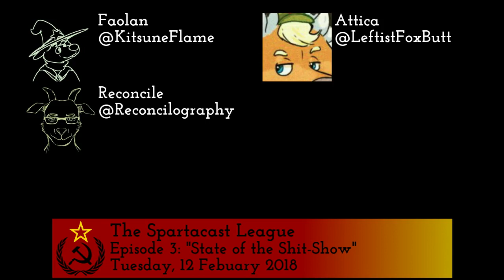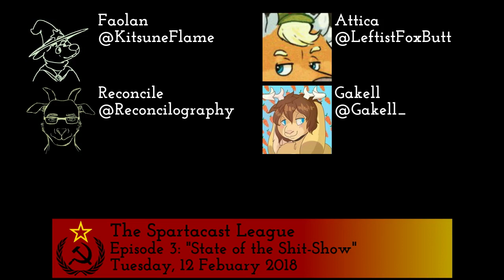Episode 3: "State Of The Shitshow"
Hosts:  Faolan, Attica, Reconcile.

-   State of the Union Speech Address
-  ICE
 - High school student expelled for reporting another student's family to ICE:
- Babe.  "That guy who tried to get an undocumented classmate deported has been kicked out of his school".
- Neo-nazi groups are now threatening the school: Newsweek.  "Neo-Nazis Threaten High School After False Report 'Alt-Right' Student Was Expelled".
- Chicago Tribune.  "A Kansas chemistry professor got his kids ready for school — then ICE arrested him on his front lawn".
- US Immigration system didn't prosecute known war criminals: Los Angeles Times.  "The next time ICE rounds up workers, remember that we didn't do the same with Nazi-era war criminals".
-  Alt-Right Violence on the Increase
 - Neo-Nazi threatens to shoot up CNN.
- Washinton Post.  "Michigan man accused of threatening to attack CNN identified with Hitler, former classmate says".
- Mother Jones.  "The Terrifying Rise of Alt-Right Fight Clubs".
- USA Today.  "Protestors chanting Nazi slogan storm crowd outside Charlie Kirk speech at Colorado State University".
 - Atomwaffen Division:
- New York Times.  "Neo-Nazi Leader in Florida Sentenced to 5 Years Over Homemade Explosives".
- Haaretz.  "What Is Atomwaffen Division, The Nazi Group Tied To The Murder Of Blaze Bernstein?".
- HuffPost. "1 Neo-Nazi Group. 5 Murders In 8 Months".
- Lidar reveals the extent of Mayan city El Zotz in Guatemala:  BBC News.  "Sprawling Maya network discovered under Guatemala jungle".  goo.gl/XgZ5u5